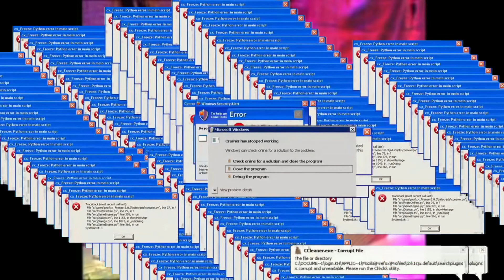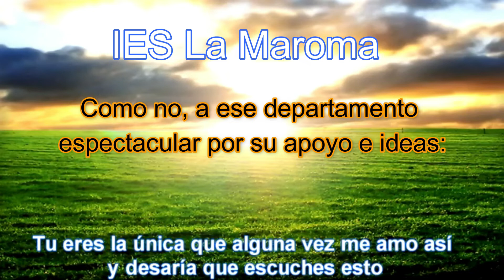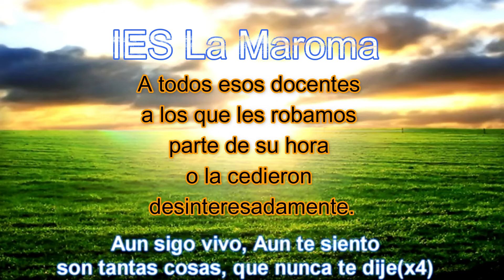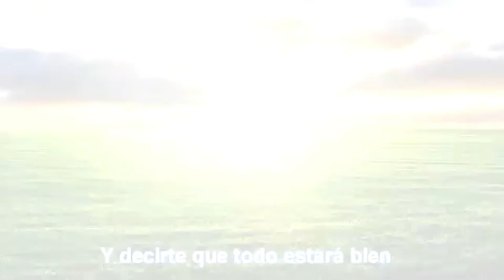Maroma Films__DON JUAN TENORIO de José Zorrilla.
Maroma films presenta la obra de Don Juan Tenorio, un drama religioso-fantástico en diferentes actos.
Es un fantástico drama romántico publicado en 1.844 por José Zorrilla.
Los docenes de IES La Maroma representan la obra con diferentes ideas y una recreación realmente fantástica.
Nuestro agradecimiento a Marta Hinojosa por su aportación de vestuario y música.
Al departamento de plástica y música por su decoración de biblioteca.
Al equipo directivo del centro.
No olvidemos tampoco a la dirección con Toñi López y Diego Ortiz y como no, a ese departamento espectacular por su apoyo e ideas, María José y Vanesa ( y aunque este año no esté, a Sonia por escucharnos), a todos esos docentes a los que les robamos parte de su hora o la cedieron desinteresadamente, y por supuesto a Luis, sin el cual, esta idea nunca hubiera sido posible.
¡Este vídeo quedará en el canal para siempre!
Una dedicatoria especial a mi madre, desde siempre una amiga para confidencias, una gran maestra en la vida y un gran espejo donde mirar y aprender.